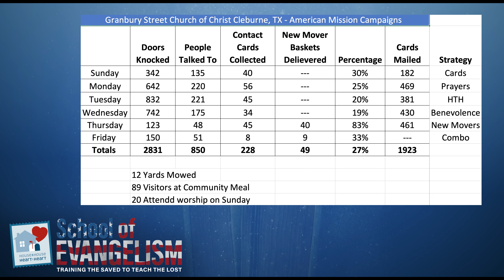Contacts: Door Knocking With Results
Check out this week's Reaching the Lost Success Strategies!